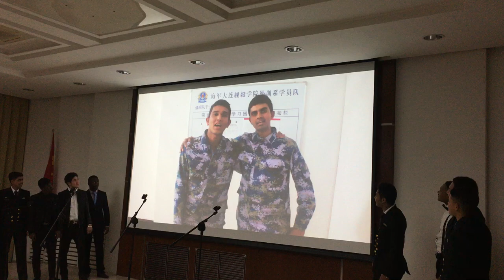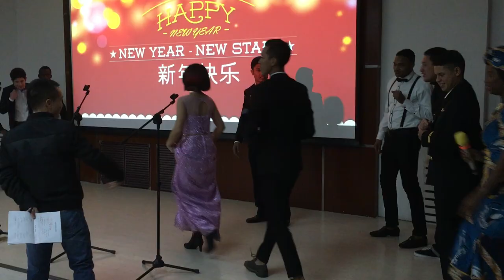Chinese new year celebration for the 2019 international student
2019 gradute celebration for international students in china